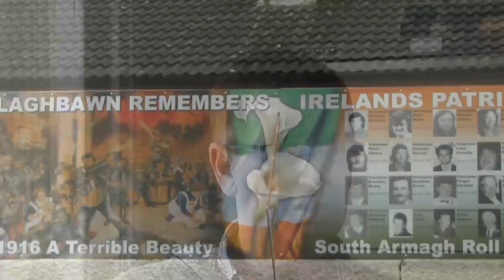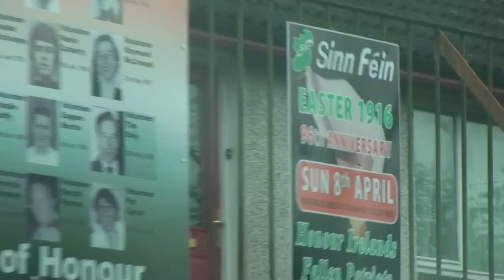Willie shows intimidation-South Armagh and condemns the Catholic Church for glorifying terrorists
Willie shows the intimidation in South Armagh and condemns the Catholic Church for glorifying terrorists.